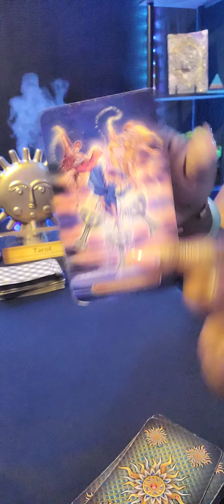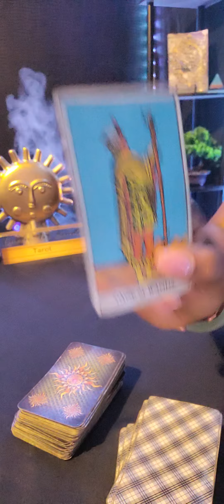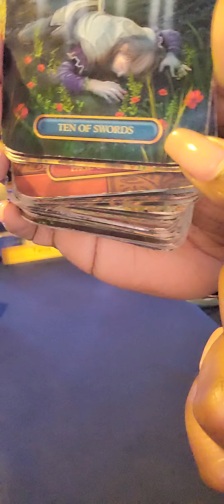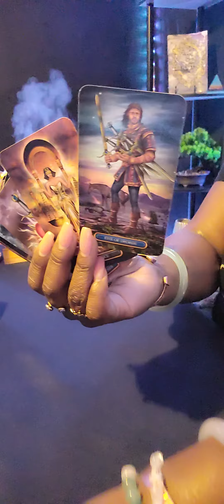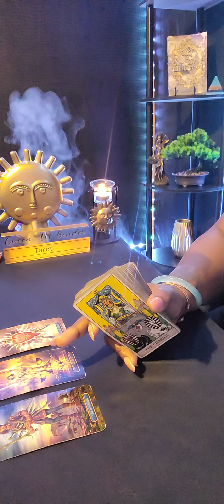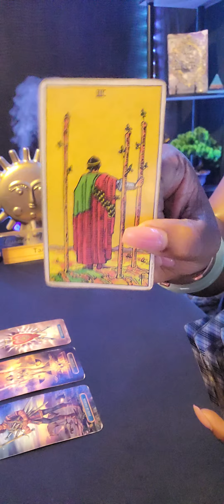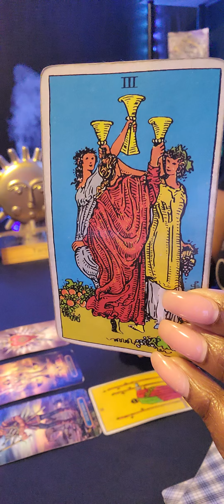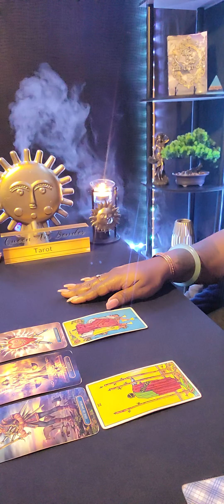♎️ LIBRA They'll ALWAYS Be Miserable With This Frame Of Mind 🫥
🧿 FOR PERSONAL READINGS: